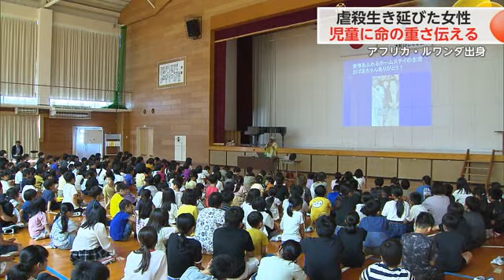約100万人死亡した「ルワンダ虐殺」 生き延びた女性が命の大切さ訴える【佐賀県】 (24/07/04 18:14)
今から約30年前100万人が死亡したとされるアフリカ・ルワンダの内戦を生き延びた女性が大町町の児童を前に講演し、命の大切さや日常の大切さを訴えました。

【永遠瑠さん】
「命を大切にしながら毎日毎日勉強しましょうね」

講演したのはアフリカのルワンダ出身で現在、福島県に暮らす永遠瑠マリールイズさんで、大町ひじり学園の児童約250人を前に「命」をテーマに講演しました。

「命あったら学んだことがすべてをなくしてもそれだけ頭に残っていれば明日へ生きる希望が続くんです」

ルワンダで教員だった永遠瑠さんは1994年に約100日間で100万人が亡くなったとされる「ルワンダ虐殺」で、30人いた同僚のうち25人が命を落としたことや、3人の子どもを抱え命からがら逃げ出したことなどを語りました。

【児童】
「戦争の悲惨さや命の大切さが分かりました」
「友達や家族を大事にしていきたいです」